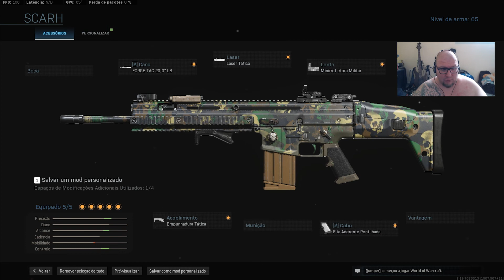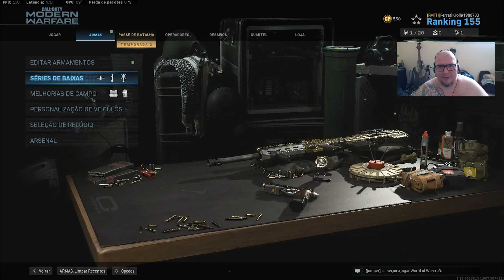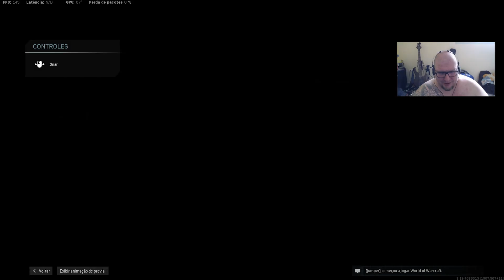PEGANDO OURO NA SCAR